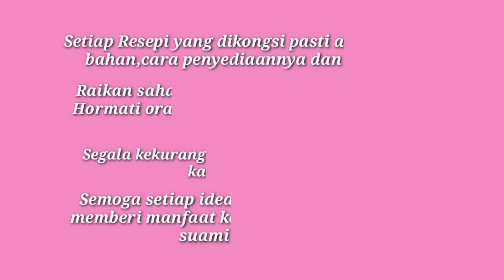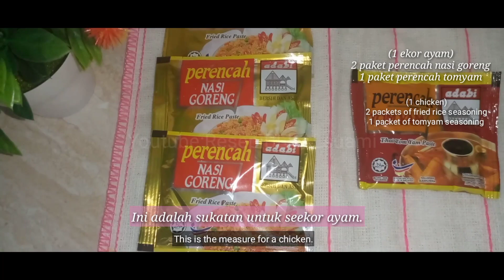AYAM BAKAR 2 BAHAN | ADABI kan ada buat apa susah-susah ❗